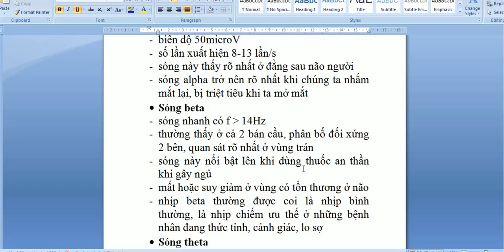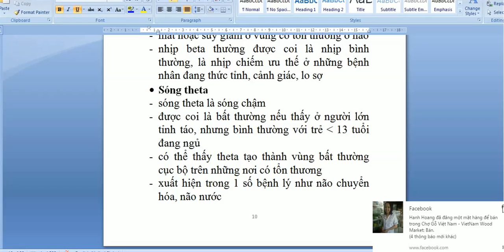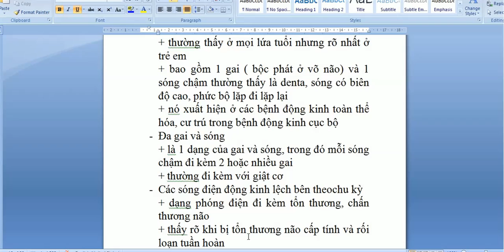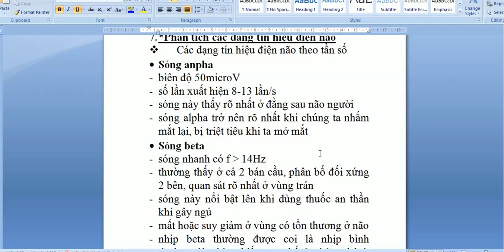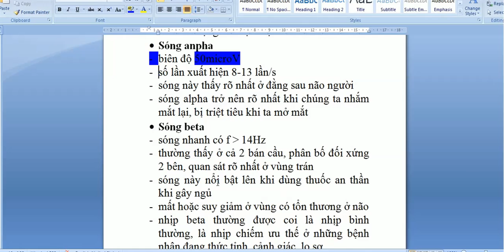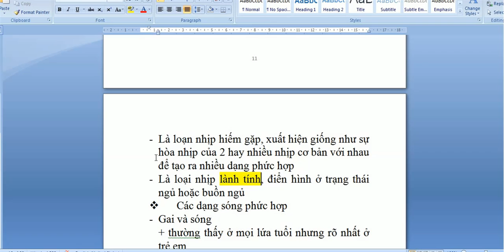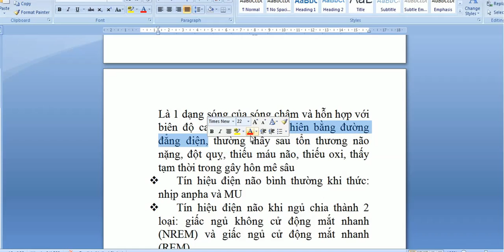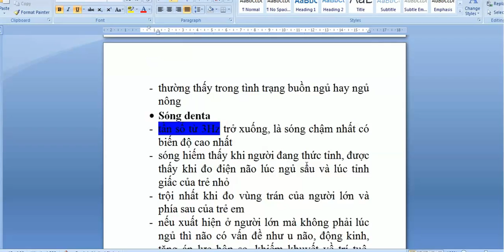sách nói :các dạng tín hiệu điện não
Nguồn video : Nguyễn Công Trình
đây là video nằm trong chuỗi video tự học môn xử lý tín hiệu y sinh của tôi